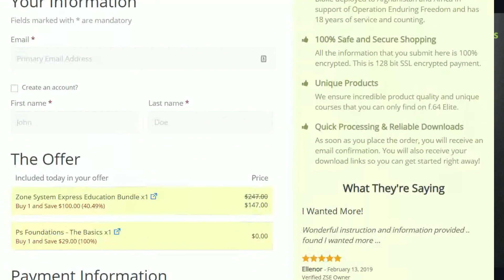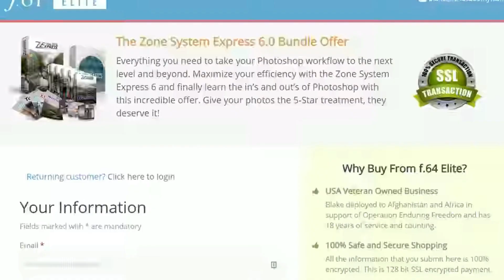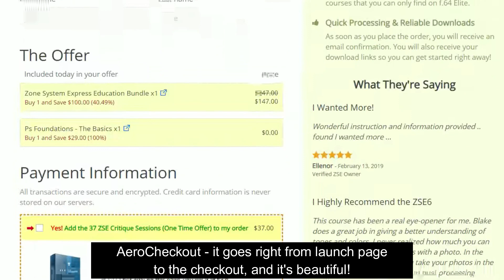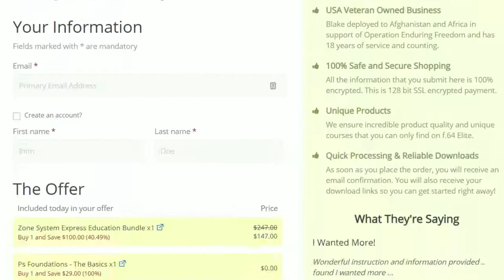FunnelKit(formerly WooFunnels): How Blake Rudis Built a Checkout Flow That Converts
In this video, Blake Rudis of F64 Academy talks to Tavleen of FunnelKit about how he upgraded his tech stack to replace the WooCommerce cart.

You'll learn:

The importance of having a clean and optimized checkout page.

How having a complementary order bump boosts your average order value.

He also goes into the numbers. Blake reveals how he got a conversion rate as high as 43% on his order bump when he was expecting just 10-20%! (edited)

You'll also see how his checkout page looks.

Links:

1. Explore more about FunnelKit
2. Explore more about Order Bumps
3.
4. Explore more about AeroCheckout